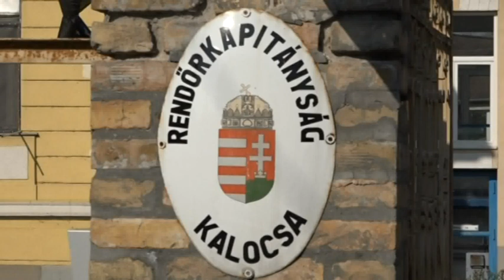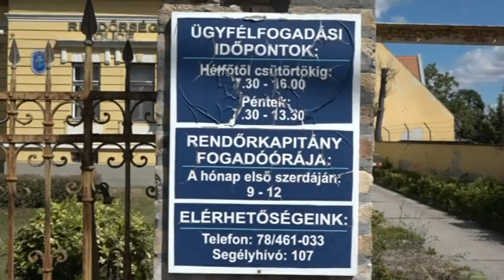Rosszul végződött a találka – Súlyosan bántalmaztak egy dusnoki fiatalt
Súlyos bántalmazással végződött egy ártatlannak indult találka Sükösdön. Egy dusnoki fiú találkozott volna egy 18 éves sükösdi lánnyal, azonban úgymond tőrbe csalták. A fiú súlyos sérüléseket szenvedett, támadóit őrizetbe vették.